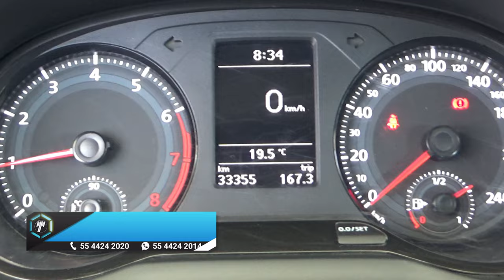Volkswagen / Gol / 2020 - 14555